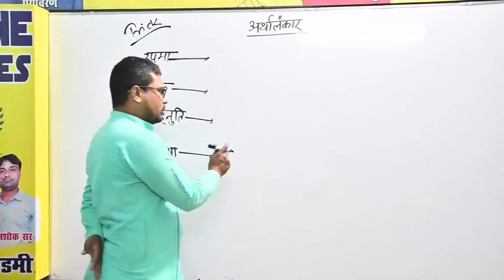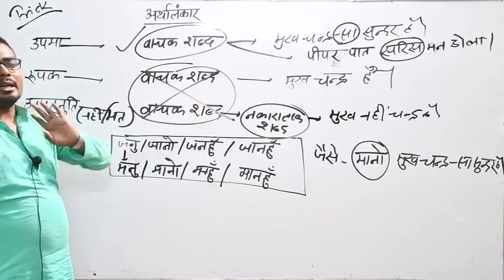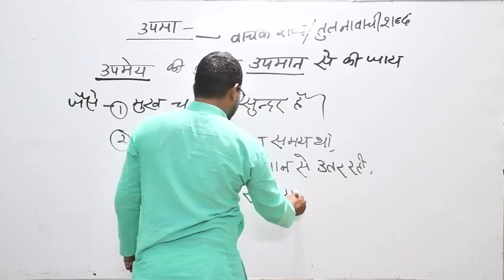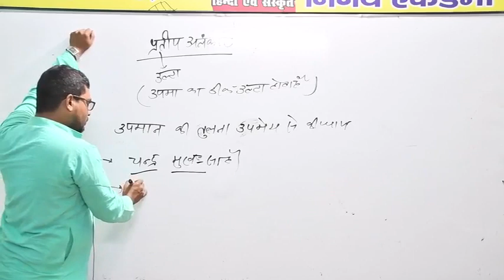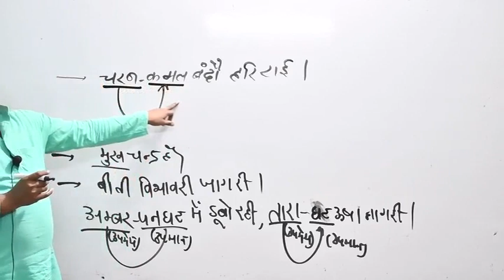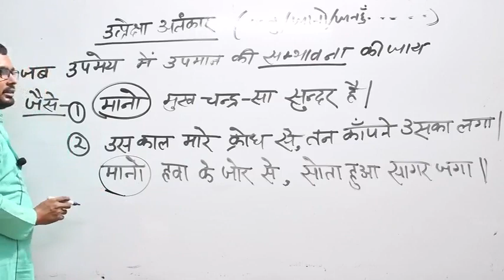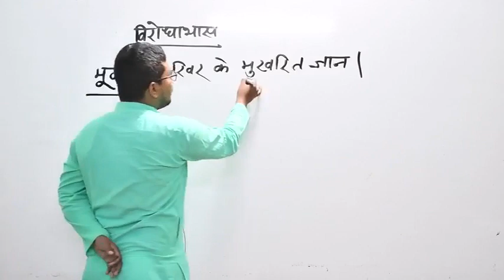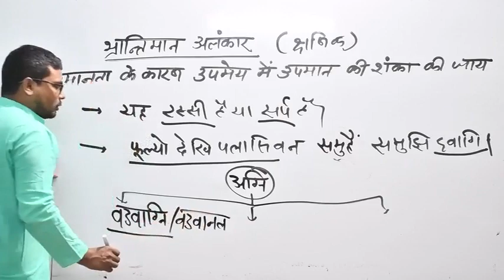HINDI ALANKAR 2 by अंसारी सर